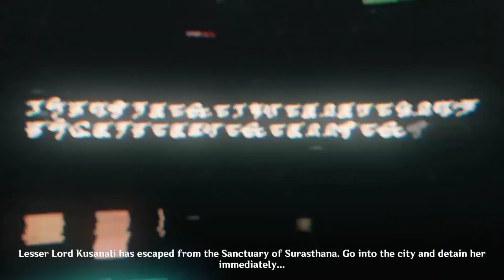Akasha Pulses, the Kalpha Flame Rises [ ALL CUTSCENE ] | Genshin Impact 3.2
➡️Sub Goal:🔥1500🔥
➡️Leave a LIKE👍 if you enjoyed it!